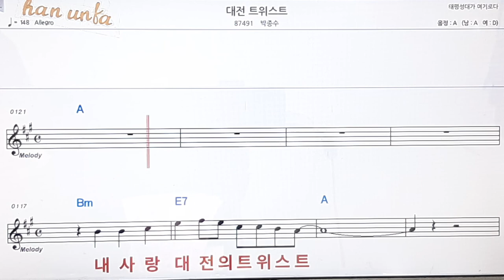대전 트위스트/박지원👍노래 반주, 코드 악보,가라오케💋Karaoke*Sheet Music*Chord*MR